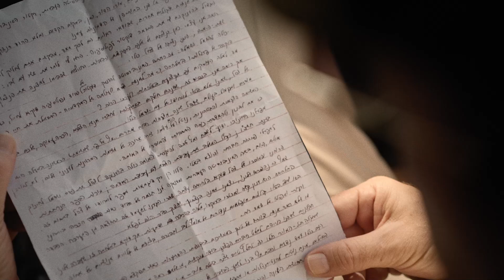טריילר ל "הסטורי של רבין"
הפלמחניק - סיפורו של יצחק רבין בפלמ"ח.
לציון 26 שנה לרצח ראש הממשלה יצחק רבין ז״ל, הפקה משותפת של מרכז רבין וחיל החינוך והנוער @IDF_EDU *סדרה חדשה בת חמישה פרקים, המגוללת את סיפור חייו של רבין בתקופת הפלמ"ח.*
אנחנו מזמינים אתכם לצפות, להעמיק, להתרגש ולשתף🙏
הפרק הראשון יעלה פה מחר, בינתיים קבלו הצצה לטריילר